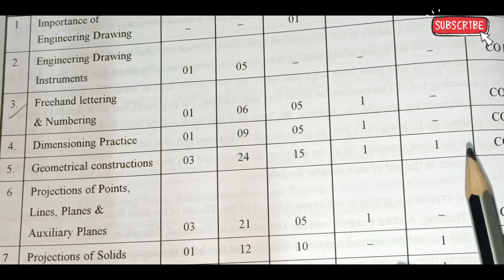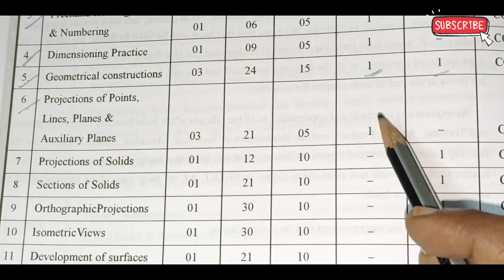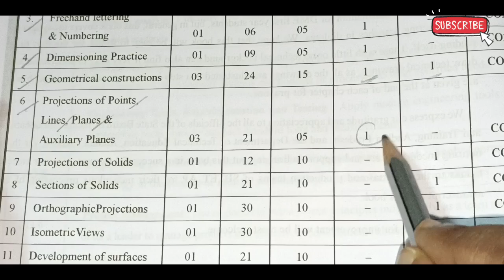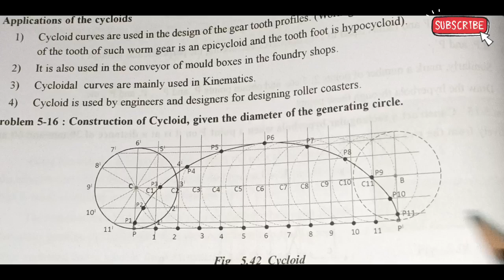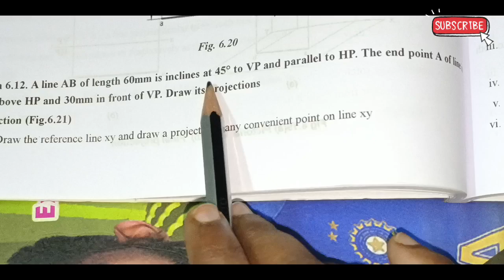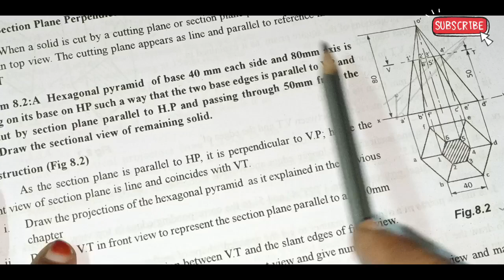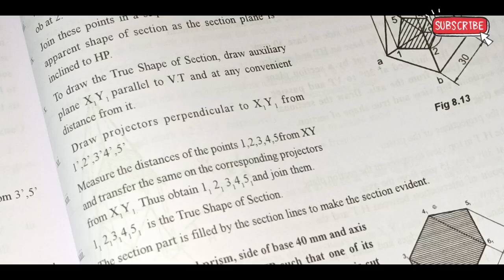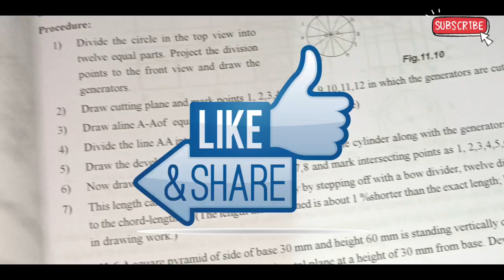C -23 ll HOW TO PASS ENGINEERING DRAWING IMPORTANT TOPICS ll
Hi everyone
In this video I am explaining subject of engineering drawing 1st year diploma c23 syllabus I am discussing important topics from this subject.